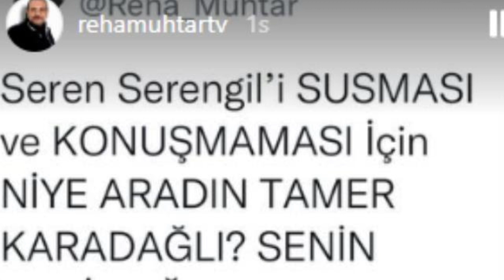REHA MUHTAR,TAMER KARADAĞLI'YA SESLENDİ! DENIZ UĞUR'UN ESKI SEVGİLİSİ..